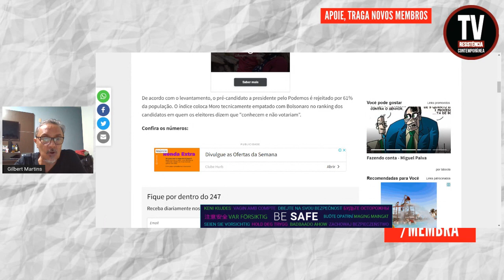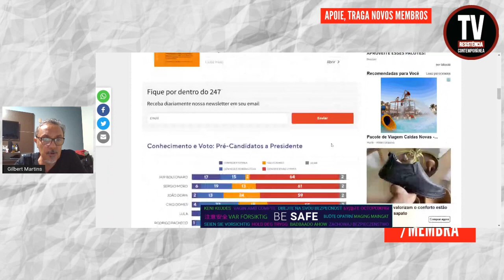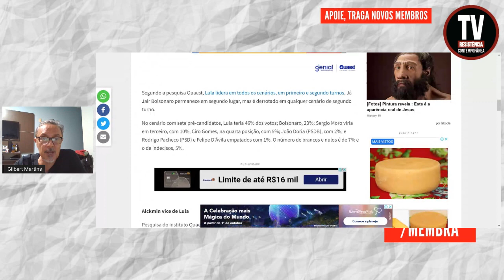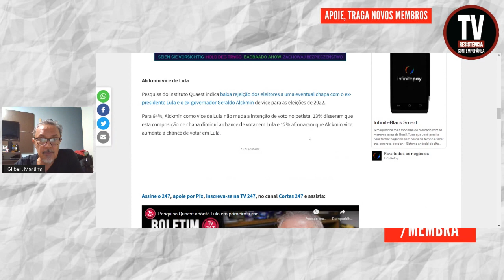ALTA REJEIÇÃO INVIABILIZA EX-JUIZ SUSPEITO (9/12/2021)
A pesquisa Genial/Quaest divulgada nesta quarta-feira (8) traz péssimas notícias para o ex-juiz Sérgio Moro, condenado pelo Supremo Tribunal Federal por parcialidade contra o ex-presidente Lula.
Site Brasil 247
(Foto: Lula Marques/Fotos Públicas)

APOIE: CAIXA ECONÔMICA FEDERAL
AGÊNCIA: 3458
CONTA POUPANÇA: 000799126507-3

TWITTER do Gilbert Martins: @ArrudaGilbert